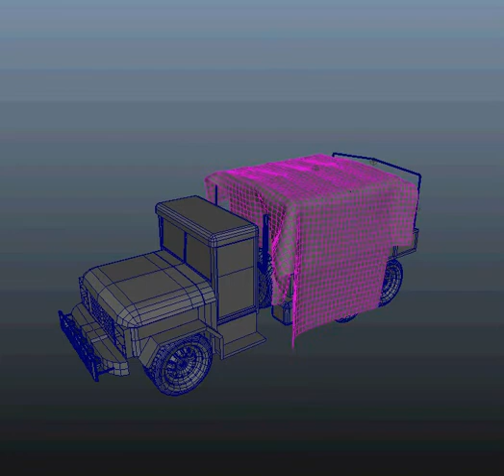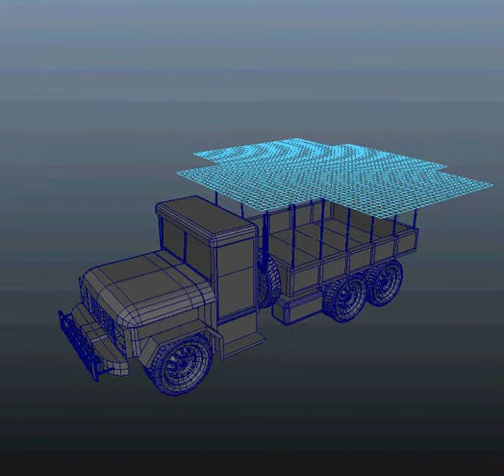N-cloth test on military truck in maya 2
Literally nothing happens after 15 seconds, be warned.